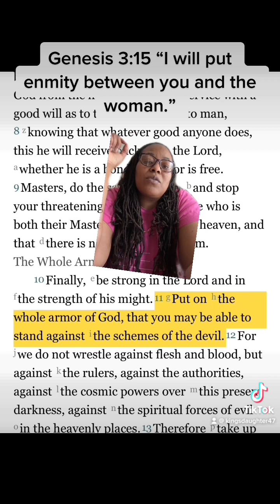Satan’s hate towards women